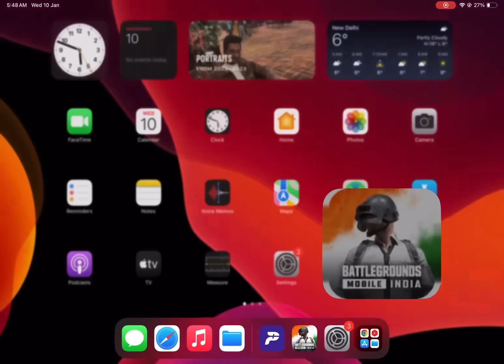😍NEW PREMIUM CRATE OPENING ( BGMI & PUBG ) FREE UPGRADE MINI14 SCAM 😭